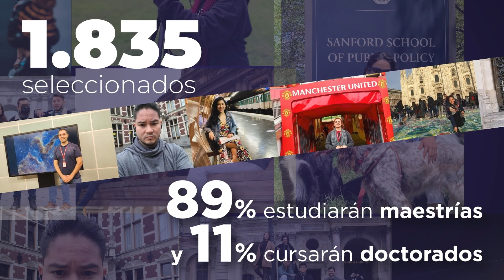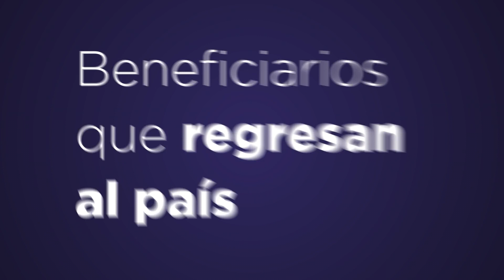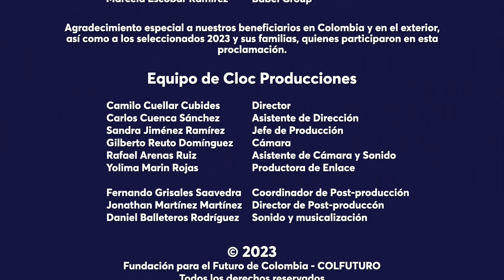Especial de Seleccionados COLFUTURO 2023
Revive la proclamación de seleccionados del Programa Crédito Beca 2023, el número más alto en la historia de COLFUTURO.